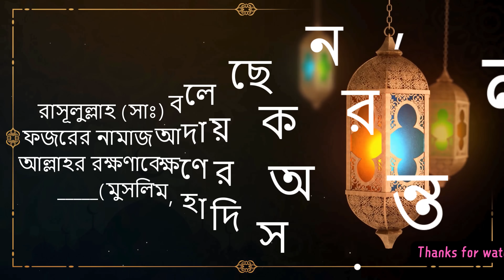নামাজী ব্যক্তির হেফাজত | ইসলামিক কার্টুন | Bangla Cartoon | Islamic Cartoon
নামাজী ব্যক্তির হেফাজত | Islamic Cartoon || Bangla Cartoon || ইসলামিক কার্টুন

আমাদের চ্যানেলটি একটি ইসলামিক কার্টুন চ্যানেল। আমরা চেষ্টা করছি কার্টুনের মাধ্যমে ইসলামের সুন্দর্য্য ফুটিয়ে তুলতে আর কুরআন সুন্নাহর আলোকে ইসলামিক শিক্ষা দিতে।

Raisa Islamic Cartoon  Channel and all of its videos are not “directed to children” within the meaning of Title 16 C.F.R. § 312.2 of CHILDREN'S ONLINE PRIVACY PROTECTION ACT (USA) are not intended for children under 15 years of age. Raisa Islamic Cartoon  CHANNEL and its owner(s),  agents, representatives, and employees do not collect any information from children under 15 years of age and expressly deny permission to any third party seeking to collect information from children under 15 years of age on behalf of this CHANNEL. Further, Raisa Islamic Cartoon CHANNEL denies any and all liability or responsibility for the practices and policies of YouTube and its agents and subsidiaries, or any other affiliated third party, regarding data